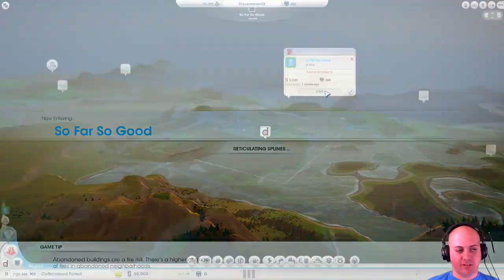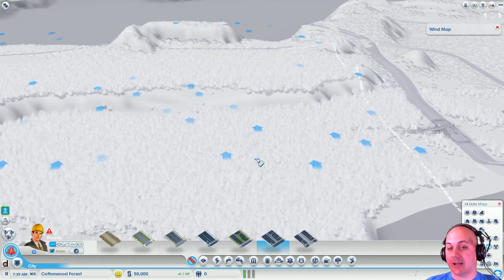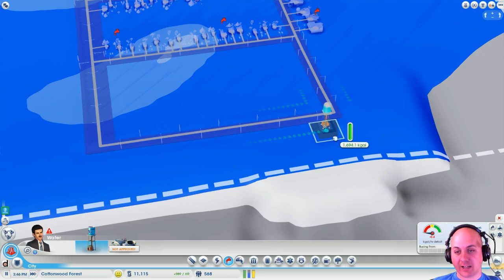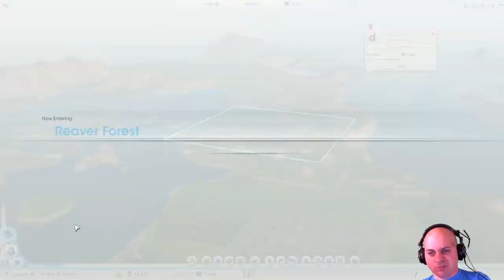SimCity Let's Play Episode 1 "SteveReaver23 Region"